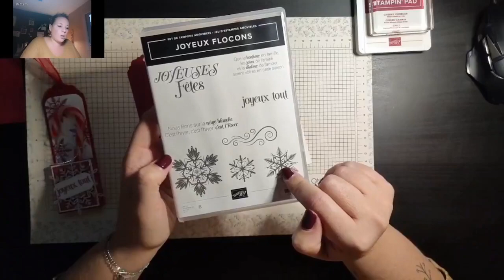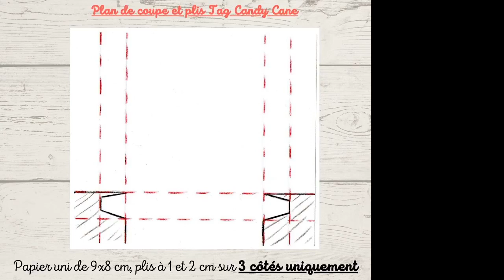Tag Candy Cane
Découvrez la scrap et la marque Stampin'up!